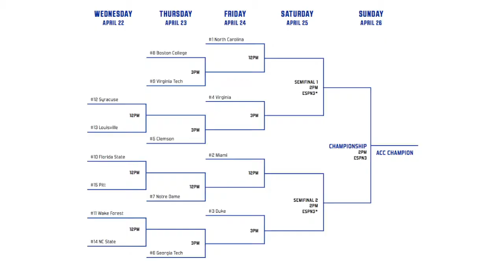The Daily with Meghan Glova (April 22nd, 2015)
Get the latest NC State Sports news with The Daily.

NC State sports are within your grasp. Our broadcasts and original programing will get you closer to varsity, club and intramural sports like never before.

Watch the action unfold live via YouTube, catch a replay of a game on our campus HDTV channel (32.2)  or check out the highlights from the week's sporting events. We deliver quality content for you to enjoy.